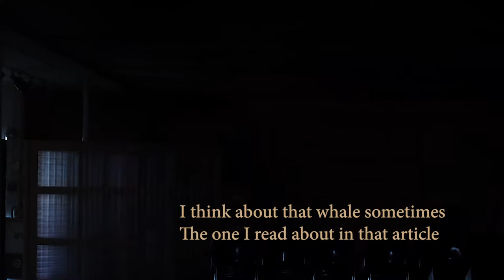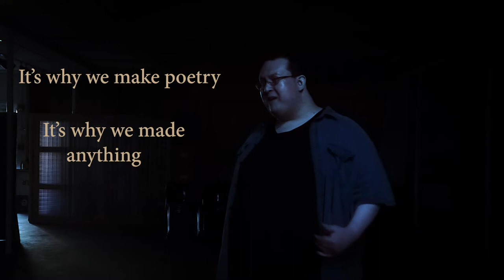Song by Fabian Chacon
A poem that I wrote and performed. Co directed with Rex Owen Waide who also worked a lot on editing. Let it sink into you.